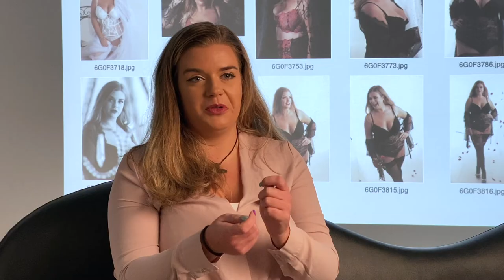Emily Gray Boudoir Interview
Emily talks about her Boudoir Photography session with Seven Springs Boudoir. She talks about how nervous she was before the shoot and how pleased she was that she actually did it. The studio and the team that produced the shoot for her.